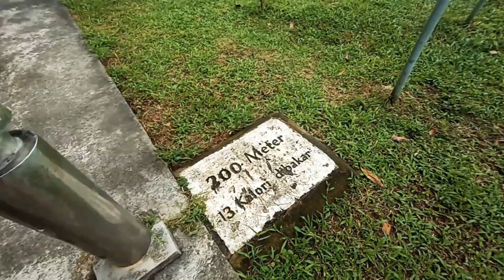mansau sini park